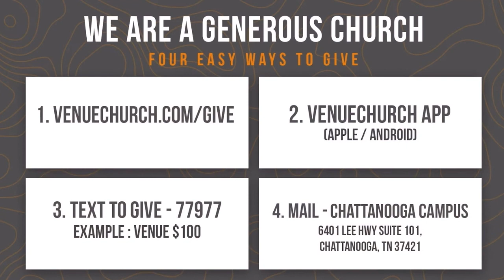The key to your best life - Pastor Tavner Smith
Visit VenueChurch.com or our Venue Church App for service times and locations.